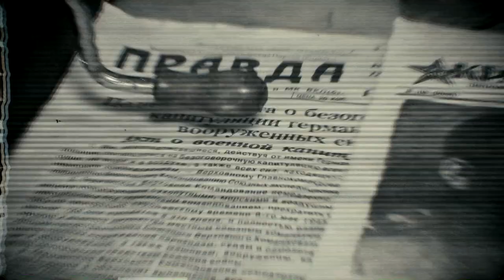История одной находки: стальной нагрудник СН-42 (выпуск №3)